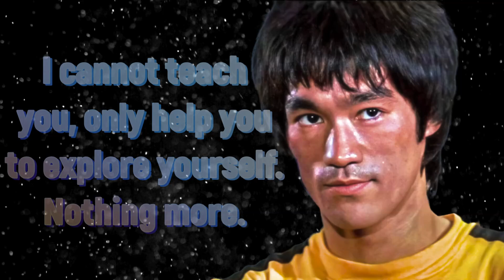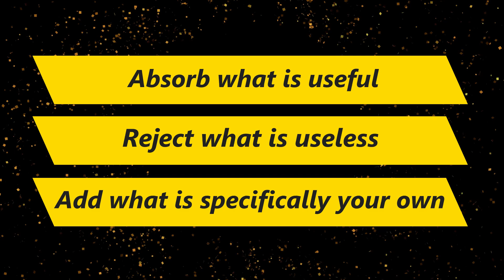Bruce Lee - Try again with me